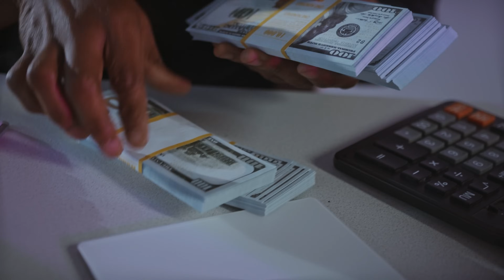Are Harley Davidson Riders The Ultimate Rebels?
Are Harley Davidson Riders actually free? Are they the ultimate rebels? Has Harley Davidson corporate sold a lie that every Harley Davidson owner has fallen for? Let's discuss freedom and the Harley Davidson image of rebellion.